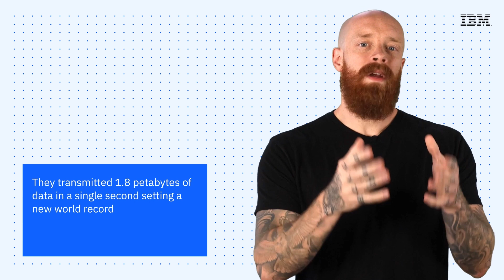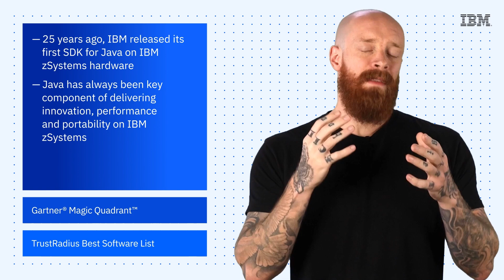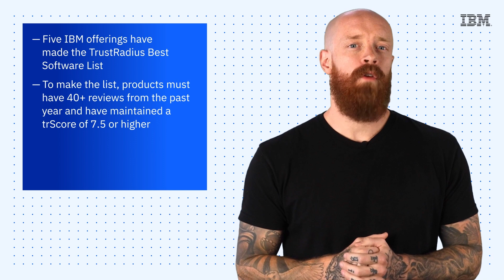IBM Tech Now: 25 Years of Java, the Gartner Magic Quadrant and the TrustRadius Best Software List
Check out the following resources:
(00:28) 1. Amazing new accomplishments in making the internet faster and more efficient
(01:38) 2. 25 Years of Java on z/OS
(02:48) 3. IBM is a Leader in the Gartner® Magic Quadrant™
(03:59) 4. The TrustRadius Best Software List